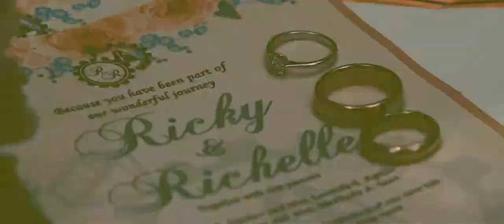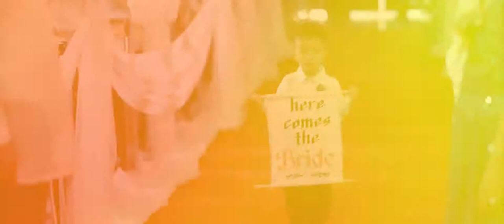Ricky Aguila & Richelle Joy Sas Same day edit by Studio 1 Photography